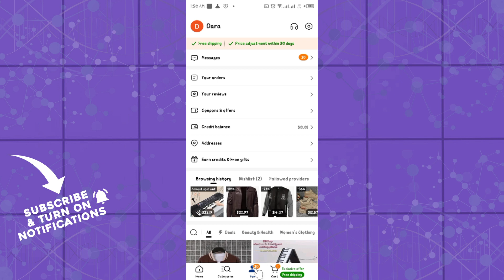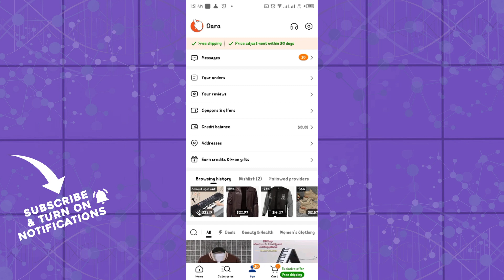How To Change Your Region In Temu Account (Quick Tutorial)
In this video I will show you How To Change Your Region In Temu Account. It would be good if you watch the video until the end so that you don't miss important steps.